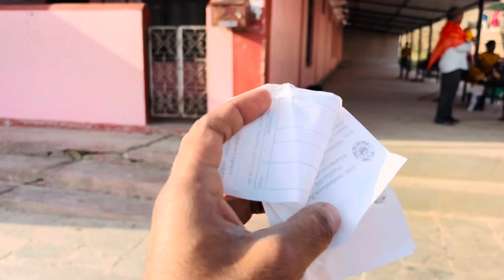ये नही देखा तो क्या देखा फुल video प्रभु नाथ का